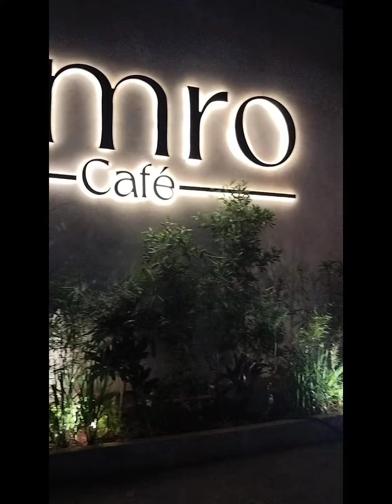✨AMRO CAFE✨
°Address:
• Times Square, Gachibowli Rd, Vinayak Nagar, Indira Nagar, Gachibowli, Hyderabad, Telangana 500032

Sunday7 am–12 am
Monday7 am–12 am
Tuesday7 am–12 am
Wednesday7 am–12 am
Thursday7 am–12 am
Friday7 am–12 am
Saturday7 am–12 am